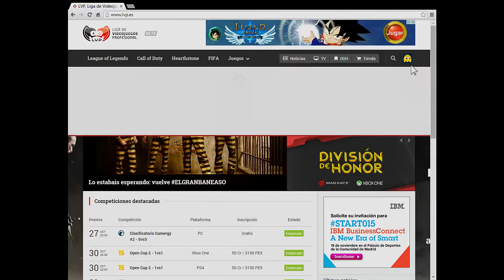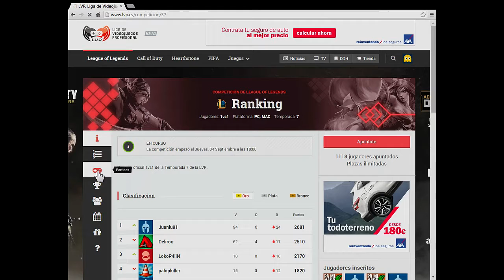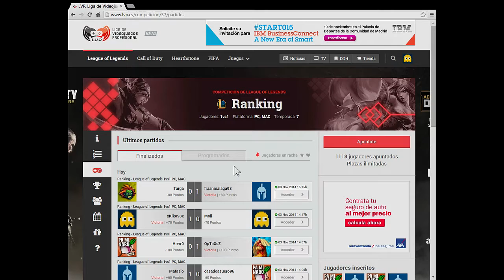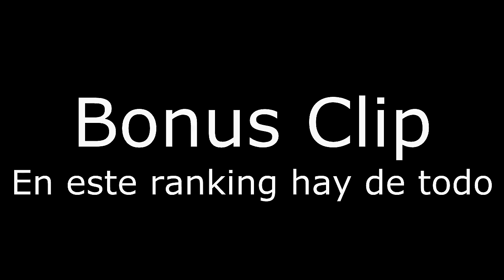League of Legends ranking LVP 1vs1 - episodio piloto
Nueva serie de retos 1 vs 1 del ranking de la LVP en la que todo el mundo puede aparecer
Apuntate al ranking y enviame la replay de tu partida a con el asunto "Replay 1vs1" y apuntando el numero que ocupais en el ranking tu, y tu oponente, en el momento de la partida